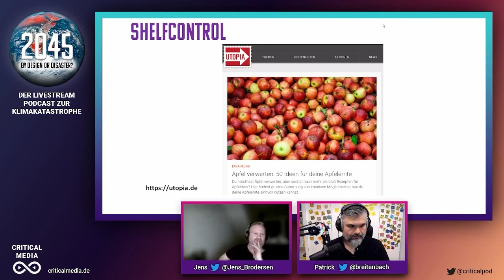Utopia und LTI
Wir sprechen über Utopia.de und das Buch "LTI - Lingua Tertii Imperii"